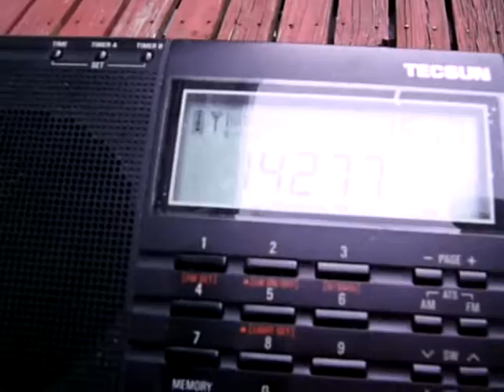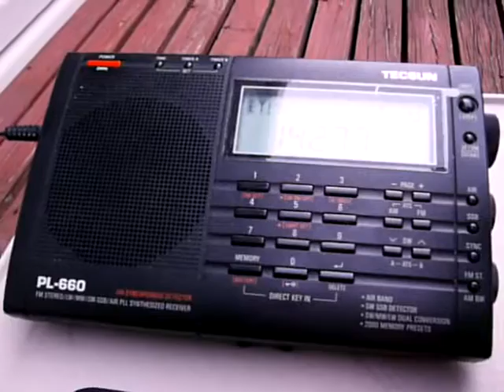Tecson PL 660: CREW CONTESTGROEP ZEEUWSVLAANDEREN on 20M